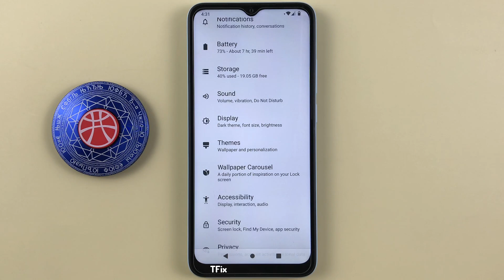How to change the screen font size on Xiaomi Redmi A1 Android 12